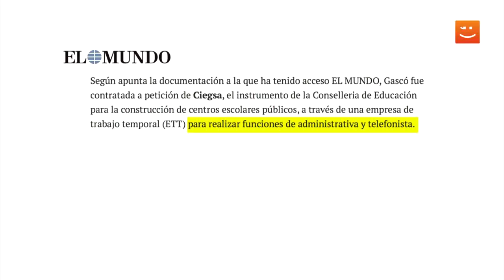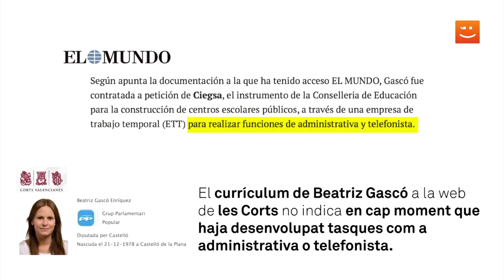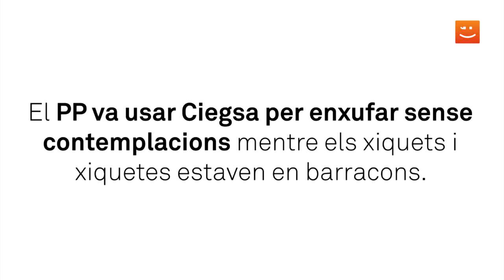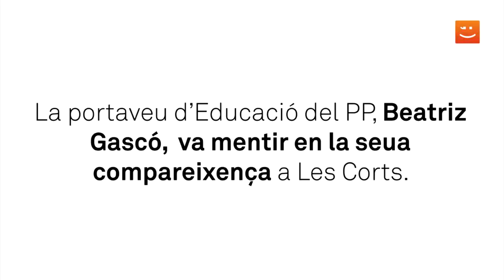El PP va usar CIEGSA per enxufar sense contemplacions: el cas de Beatriz Gascó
El PP va usar CIEGSA, l'empresa pública que havia de construir les escoles, per enxufar sense contemplacions, mentre els xiquets i xiquetes havien d'estudiar en barracons. Analitzem el cas de la Portaveu d'Educació del PP a les Corts, Beatriz Gascó.